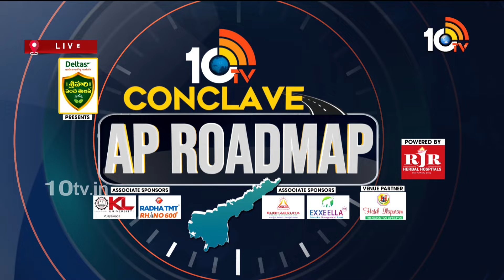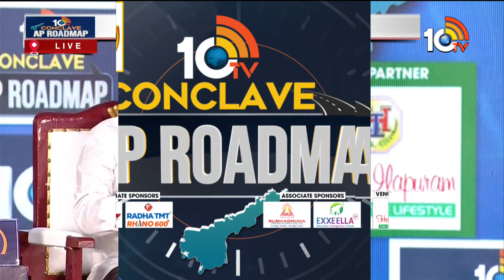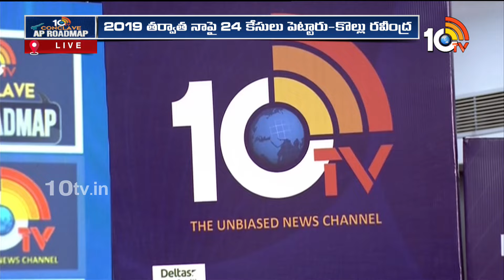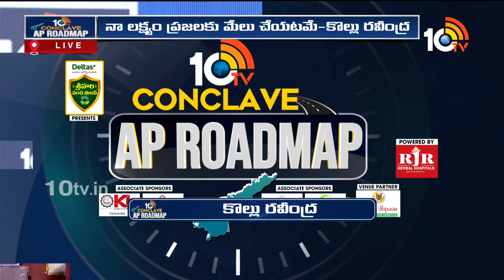10TV CONCLAVEలో కొల్లు రవీంద్ర | Exclusive Live Event On AP Elections|10TV Conclave AP Roadmap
10TV CONCLAVEలో కొల్లు రవీంద్ర | Exclusive Live Event On AP Elections|10TV Conclave AP Roadmap |10TV
►For Latest Updates Follow Our WhatsApp Channel

10TV is one of the Largest Content producing Telugu News Channel in Telugu States. Its one of the leaders in the production and broadcasting of un-biased and comprehensive news.
10TV offers round the clock coverage of latest breaking news and unique mix of news bulletins, current affairs and Entertainment programmes.
10TV Youtube Channel offers Latest News from Telugu States, Politics, Entertainment, Health, Sports Lifestyle, Devotional, National News, International News and lot more.!

హాయ్,
10టీవీ యూట్యూబ్ చానల్‌కి స్వాగతం. 10టీవీలో ప్రసారమయ్యే కథనాలతో పాటు ఆసక్తికరమైన మరెన్నో అంశాలను 10టీవీ యూట్యూబ్ చానల్లో మీకు అందిస్తాం. మా వీడియోలలో మీకు నచ్చిన వాటిని మాకు తెలియజేయండి. అలాంటి మరిన్ని కథనాలను మీకు అందించేందుకు ప్రయత్నిస్తాం. నచ్చిన వీడియోలను మరింత మందికి షేర్ చేయండి. చానల్‌ను సబ్‌స్క్రైబ్ చేయడం మరిచిపోకండి. ధన్యవాదములు.!